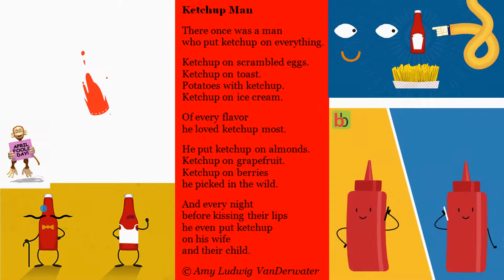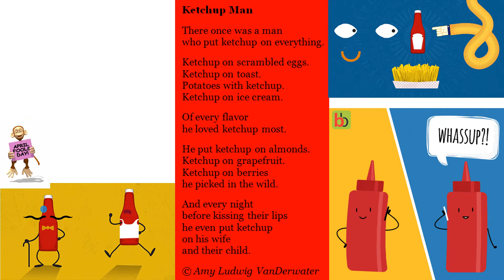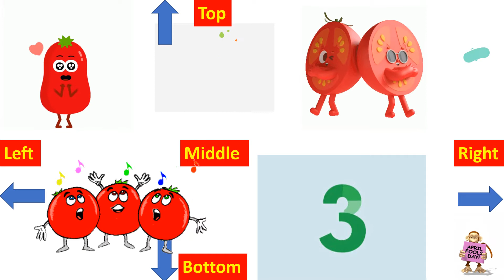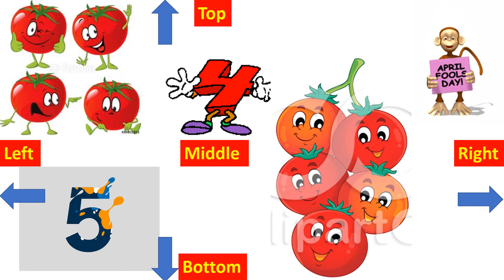Super Tomato Ketchup Thursday and Happy April Fool's Day